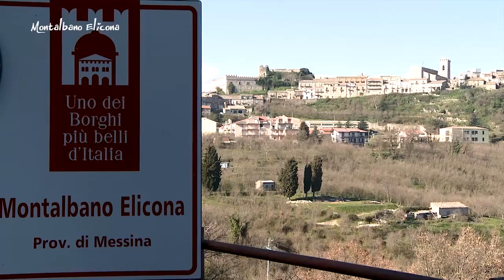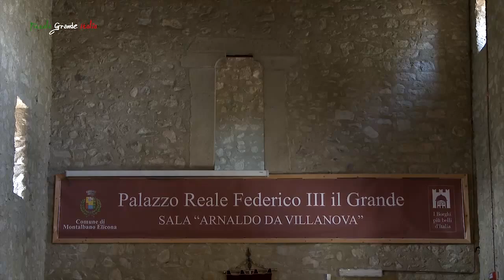Montalbano Elicona - Piccola Grande Italia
Annoverato tra il club ''Borghi più belli d'Italia'', Montalbano Elicona rappresenta un'occasione di incontro con una Sicilia inedita e diversa, fatta di tesori d'arte, di cultura e di antiche tradizioni gelosamente custodite. Affascinanti panoramiche sulla costa tirrenica, si aprono agli occhi del visitatore avvicendandosi allo straordinario borgo di Montalbano Elicòna, permettendo un'escursione altimetrica, che da poche decine di metri sul livello del mare raggiunge quote oltre i 1000 metri.